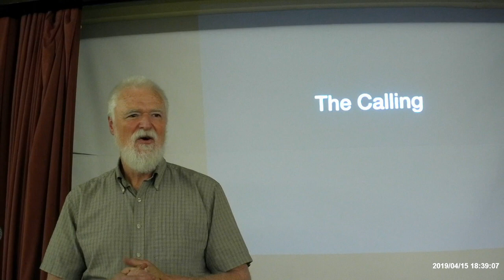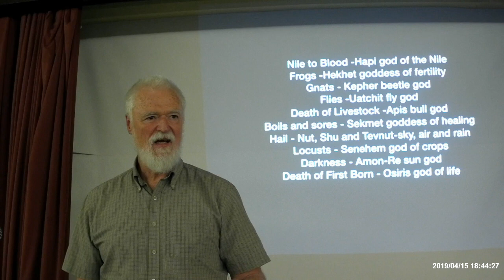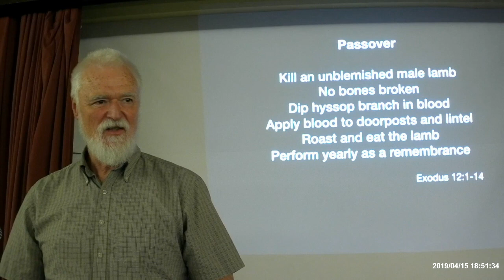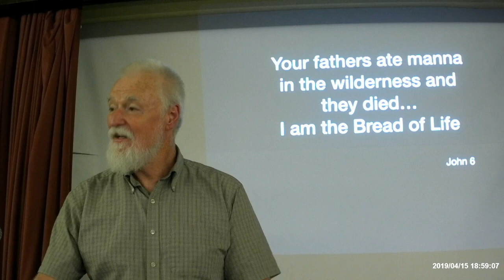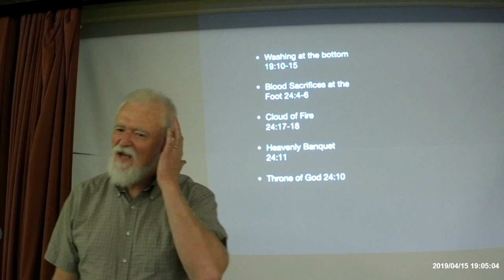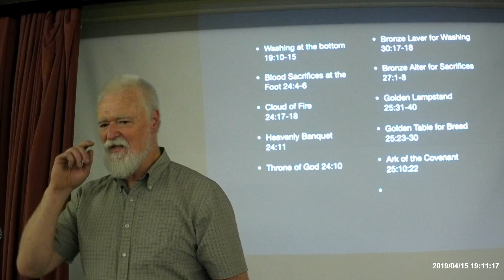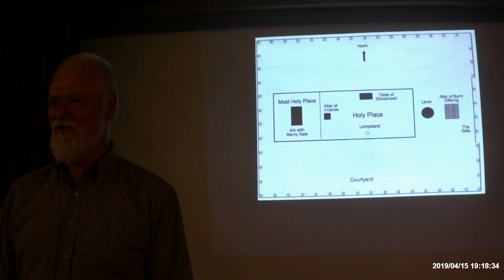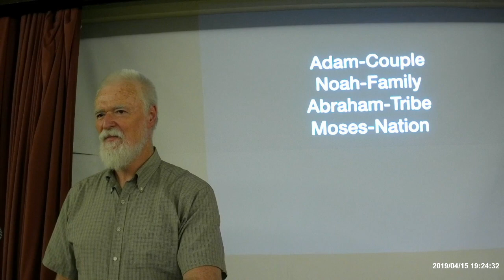The Covenant with Moses, Introduction to the Scriptures, Session 5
Beginning with the exodus, we trace Israel's journey through the wilderness to Mt. Sinai and the establishment of the covenant that was to guide Israel's life and faith for centuries. We also highlight the New Covenant's fulfillment of the old and how the New Testament writers viewed the exudes events.